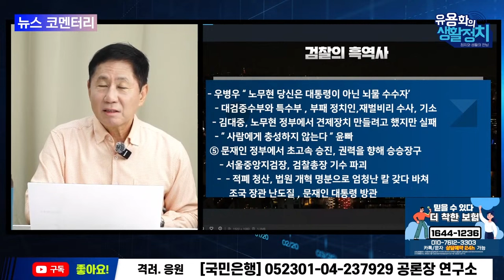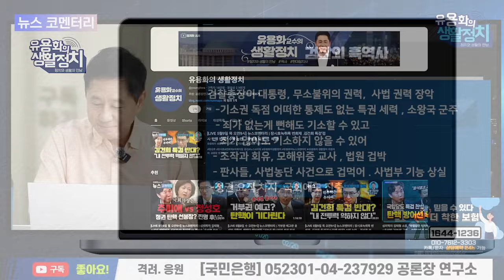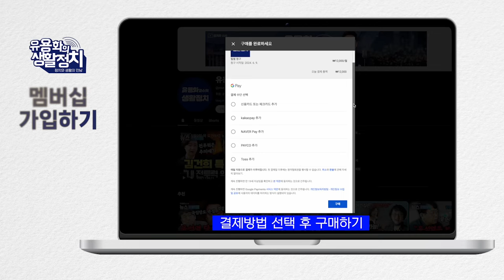북한군 파병설은 젤렌스키와 윤석열의 합작품, 미 NSC 확인안돼 [뉴스 브리핑]